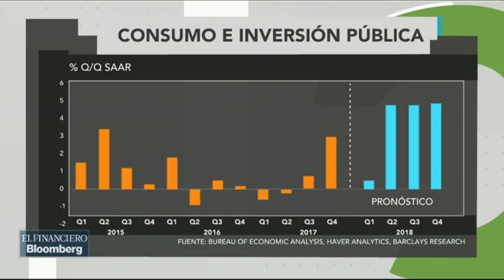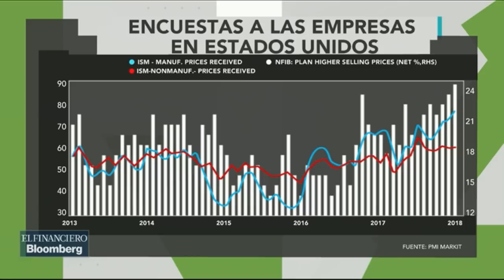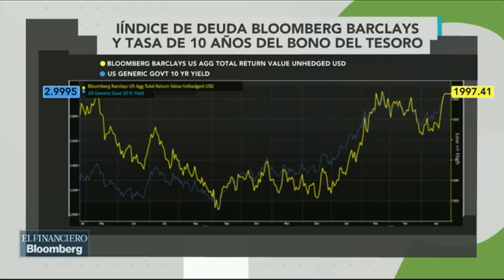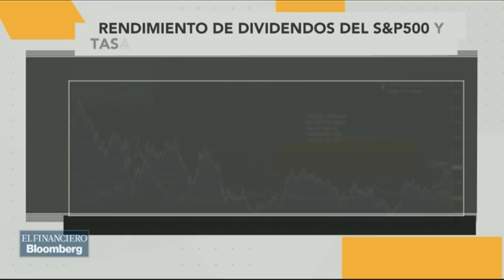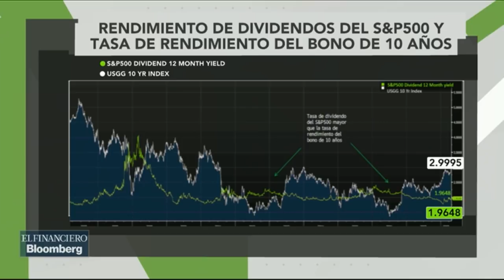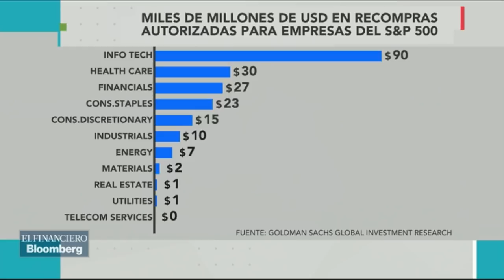Ahorradores y sector bancario se verán beneficiados con alza de tasas: Pablo Ballesteros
Pablo Ballesteros, socio en AGBC Weatlh and Asset Managament, analiza a los Ganadores Y Perdedores de la sesión.